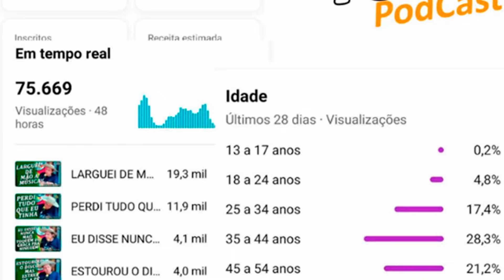Seja Bem Vindo!!!